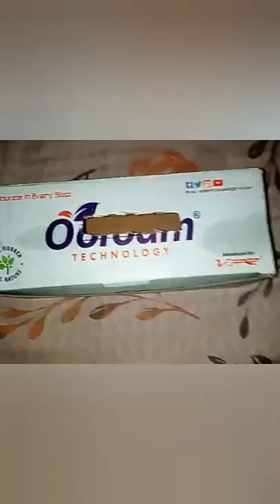Ballot box making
Hi👋 guys 😊!In this video I made ballot box for my school project.All you need is a shoebox or cardboard,yellow,pink chart,glue for making the ballot box.If you like my shorts then please subscribe 🔔 my channel and click on the bell icon to watch my all videos;and please like 👍 and comment on my video's.